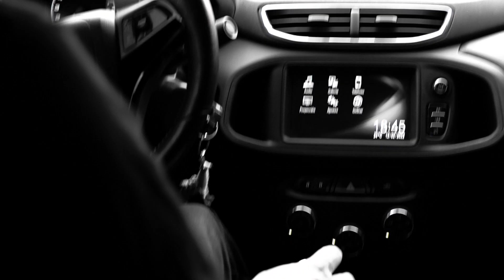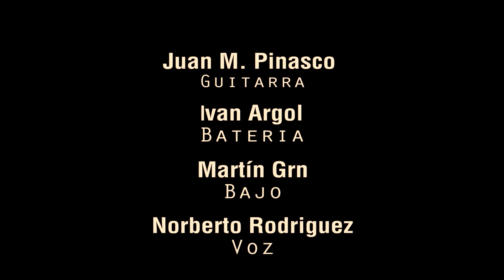Llama - Futuro Perfecto (ft. Norberto Rodriguez) Official Music Video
Llama - Futuro Perfecto (video oficial)

- Invitado especial en voces: Norberto Rodriguez
- Producción y edición de video: Guido Rodriguez y Maxi Chuza de MGR Producciones
- Grabación, edición y mezcla de audio: Diego "Pipper" Krause
- Foto de portada: Jeka Walton